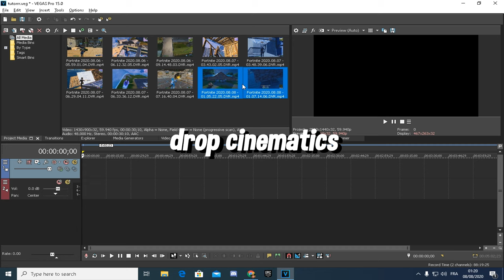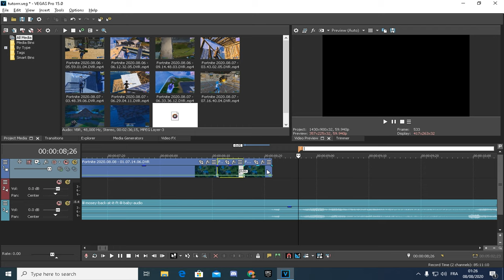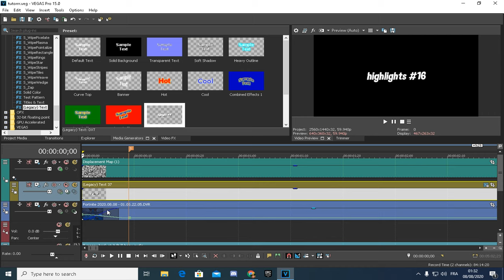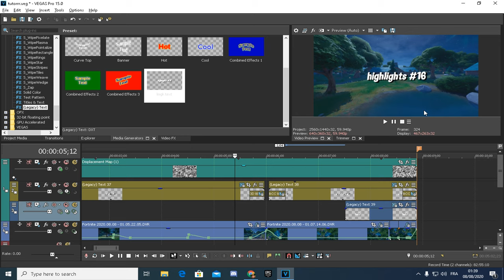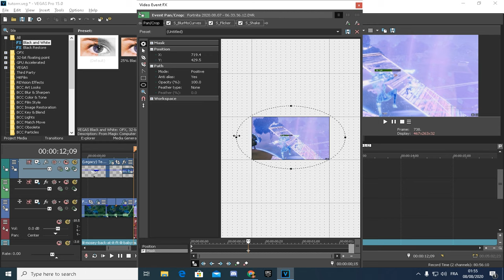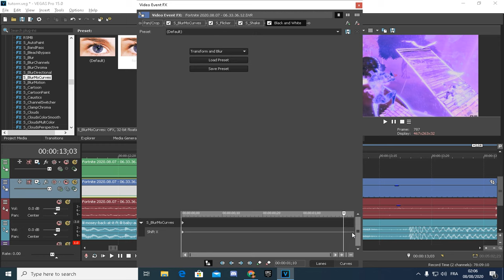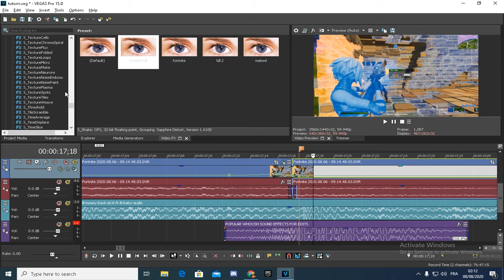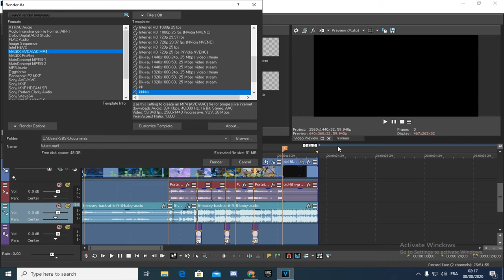Tutorial: How To Edit Like LMGK, Clerke and Numby Sony Vegas/ The circle effect (Mitr0, Letshe,Crr)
Use my support a creator code "ENCREFLAQUE" to Support me ❤️

Part 2 at 100 likes ?